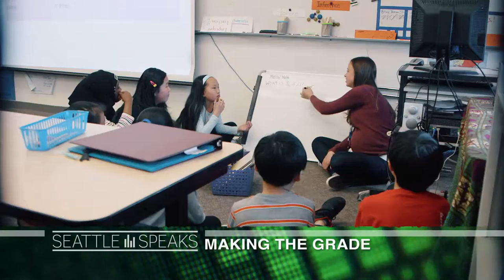Seattle Speaks: Making the Grade Promo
Tue., April 19 | 7 p.m.
Doors at 6 p.m., audience instructions at 6:30 p.m.
Town Hall | 1119 Eighth Avenue Seattle, WA

As the state Legislature defers fully funding public education for yet another year, what are the implications for the Seattle school district?  The first City of Seattle Education Summit in 25 years will happen this spring, and there's a lot to discuss:  an overcrowded district, the achievement gap, discipline inequity, new programs and decaying buildings.  Are we on the right path to funding and providing a quality education for our students? How can we improve graduation rates? What can the community do to ensure students are prepared to succeed? Join host Brian Callanan for a town hall discussion on our live, interactive show Seattle Speaks.

Panel

Betty Patu, Director, Seattle School Board
Eden Mack, Advocacy/Legislative Chair, Seattle Council PTSA; President, WA Paramount Duty
Stephen Nielsen, Deputy Superintendent, Seattle Public Schools
Representative Sharon Tomiko Santos, chair of the Washington State House Education Committee

Front-row guests

Jonathan Knapp, President, Seattle Education Association
Sheila Edwards Lange, Interim President, Seattle Central College; Co-Chair, Seattle Education Summit
Melissa Westbrook, Education Activist, Seattle Schools Community Blog